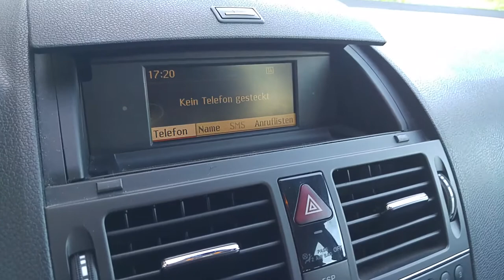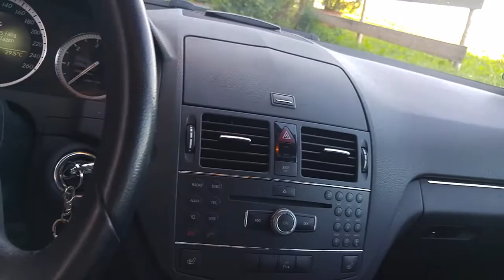Mercedes - Neue Bremsen oder doch was Altes?! - Deutsch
Ist zwar schon 2 Jahre her aber muss ich euch mal zeigen =)